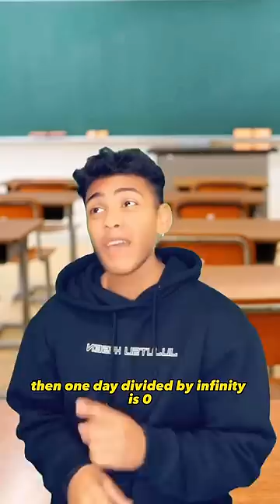UNCLE FRED ALWAYS KNOWS WHAT TO SAY…😂💀pt2